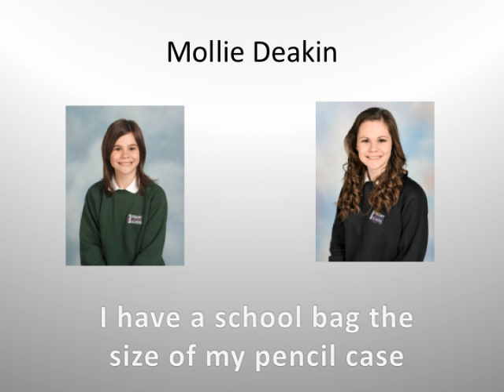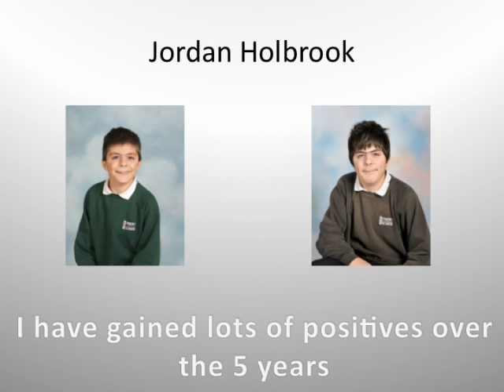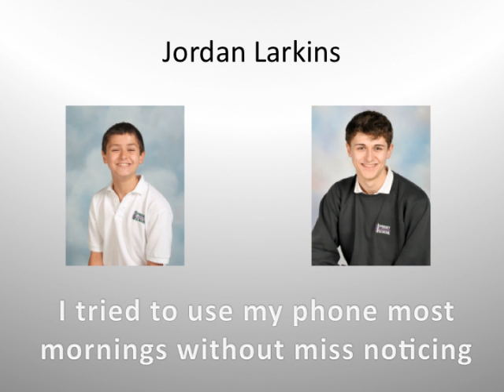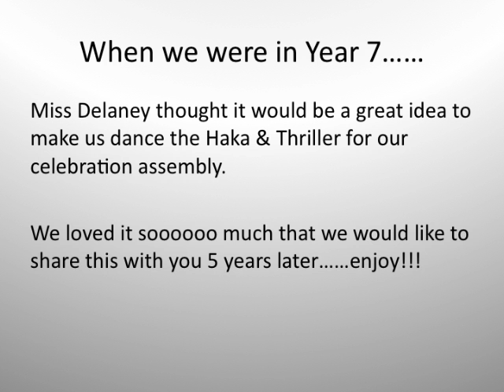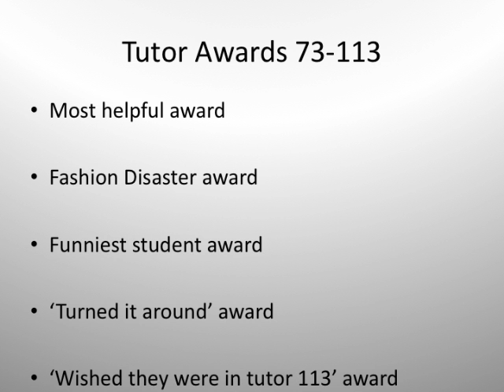113 Leavers assembly presentation